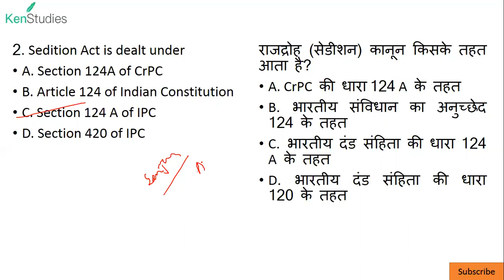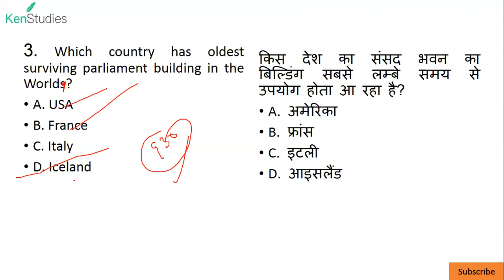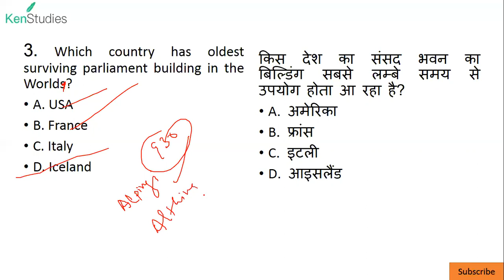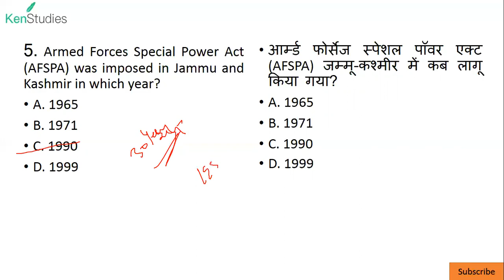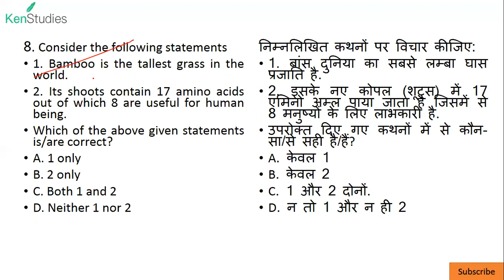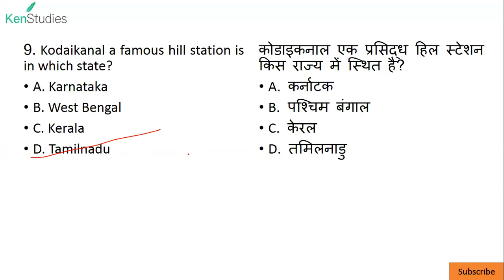Daily Current Affairs MCQ for All Exams 20th September 2020 डेली करेंट अफेयर्स सभी परीक्षाओं के लिए